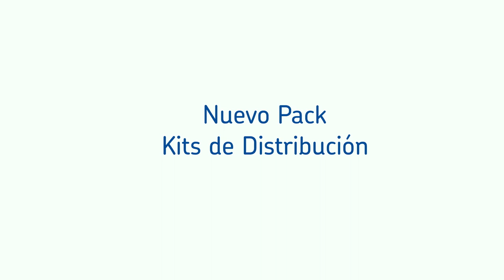SKF Nuevo Pack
Promo Video
Direction, 3D model, animation and edition.
2021